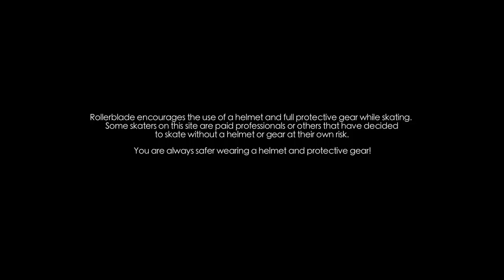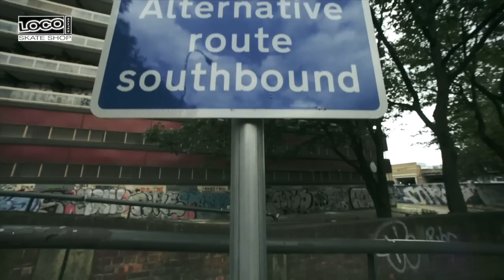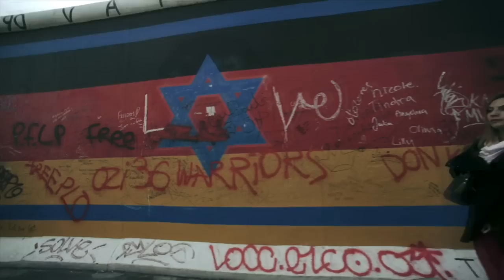CITYHOPPER EUROPE: Sven Boekhorst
The Cityhopper. Destroys non-skateable spots with ease and finesse!
Last year the team of enthusiasts, rollerbladers and friends worked on this rewarding video project. It al started in 2012 with Cityhopper Netherlands. Cityhopper Europe takes it up a notch; the team travelled through Europe and visited some of the most influential and cultural capitols with the signature jumpramp. Showcasing the cities environment from a new perspective; a rollerbladers view. Professional athlete Sven Boekhorst is captured in his natural habitat, skating the streets and using this as his playground. Producer SB Events, who teamed up with Rollerblade, presents an unique road trip through Europe when visiting cities as: Brussels, Barcelona, London, Paris and Berlin. Set to a highly-energetic soundtrack mixed by DJ DNS, this short film is certainly a crowd-pleaser.

CITYHOPPER CREDITS
Skater: Sven Boekhorst
Editing: Axel van Dijk
Camera: Axel van Dijk Remy Cadier
Graphics: Niels Groenendijk
Production: Timmy v. Rixtel Dominic Swagemaker Randy Abels Dick Heerkens